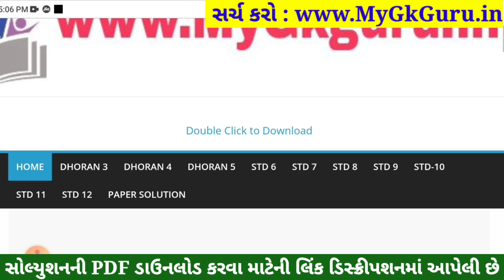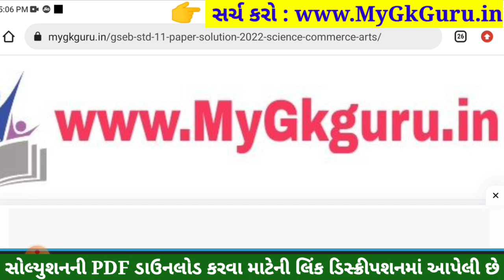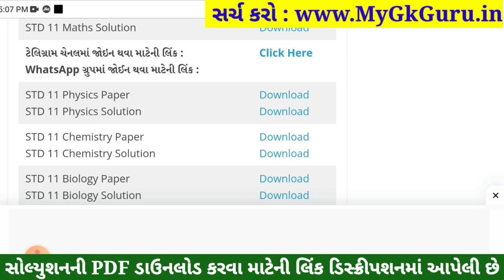STD 12 Physics Paper Solution 2023 100 Marks, STD 12 Physics First Exam Paper Solution 2023 October